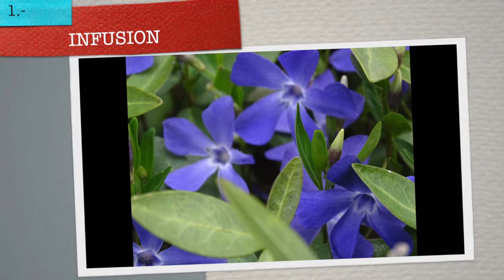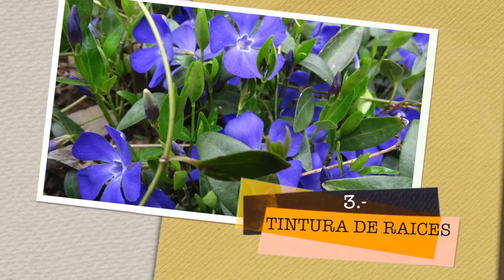VINCA MENOR, Antidiabético e Hipotensor, #13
Pervina, Vinca Menor, donde crece, qué cosa se usa, recolección, conservación, propiedades y usos.
Vivir Mejor : frutos, flores, hojas, tallos, cortezas, semillas y raíces.  Todo sobre  Plantas y sus beneficios para curar enfermedades.   Naturaleza, recorridos y pensamientos.